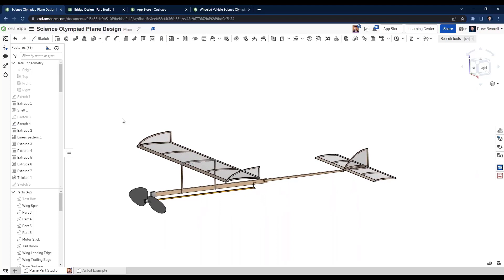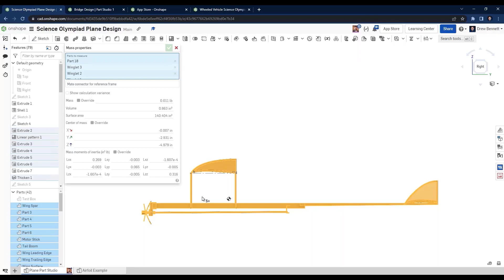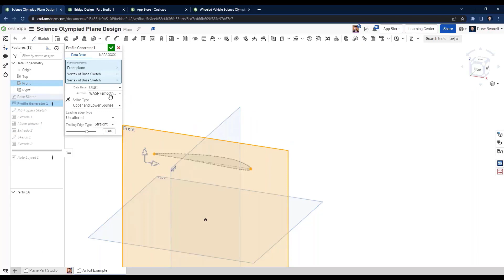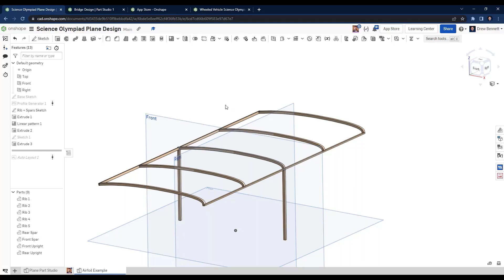Flight | Science Olympiad | Onshape for Education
Your build for the “Flight” event can be aided greatly by advanced planning with CAD. Onshape makes it easy to find the center of gravity of the plane, experiment with different airfoils, and more!

Not on Onshape? Create a free education account in minutes

Onshape is a professional-grade, cloud-native CAD platform that students and educators can access for FREE on any device, anywhere, at any time.

Onshape is the only product development platform that unites CAD, data management, collaboration tools, and real-time analytics.